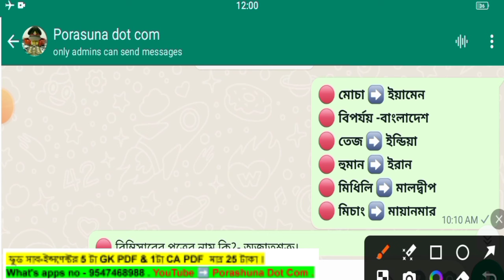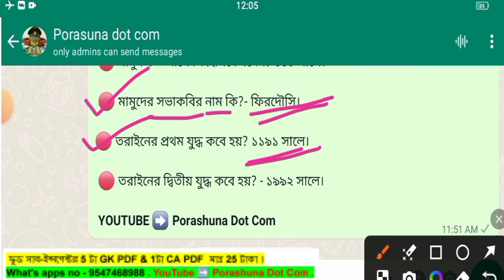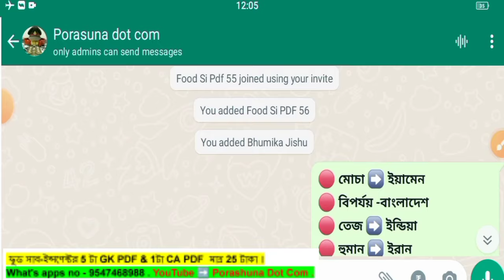ফুড সাব-ইন্সপেক্টর সাজেশন । important topic for food si.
food si gk class . food si current affairs.

ফুড সাব-ইন্সপেক্টর সাজেশন 5 টা *GK* PDF & 1 টা *CURRENT AFFAIRS* PDF মাত্র *25* টাকায়।   Google pay & Phone Pay ➡️ 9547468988